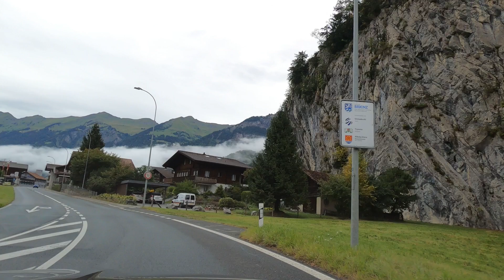Breathtaking drive in Switzerland from Lucerne to Interlaken by rain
The breathtaking drive in Switzerland by rain shows you the route from Lucerne over the Brünig Pass to Brienz, along Lake Brienz to Interlaken.

▬▬▬ channel ▬▬▬▬▬▬▬▬▬▬▬▬▬

On Destination Switzerland 🇨🇭 you will find interesting Switzerland tourism videos.

We show you the best sights and excursion tips in Switzerland.

Whether culinary delights, travel tips, sights or everything to do with the Alps; be inspired and find out more about Switzerland.

You can also find them here

- Top 10 sights in Switzerland
- Top 10 travel destinations in Switzerland
- Top 10 culinary highlights

as well as detailed insider tips.

When are you visiting Switzerland?

 ▬▬▬ social media ▬▬▬▬▬▬▬▬▬▬▬▬▬